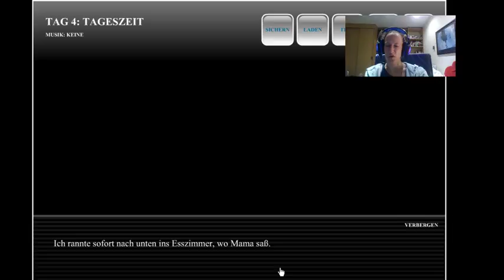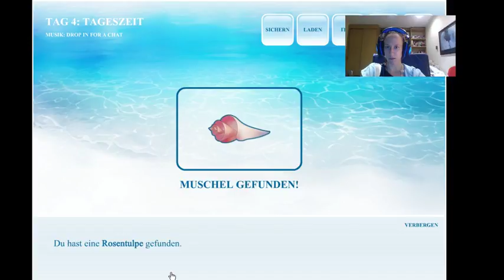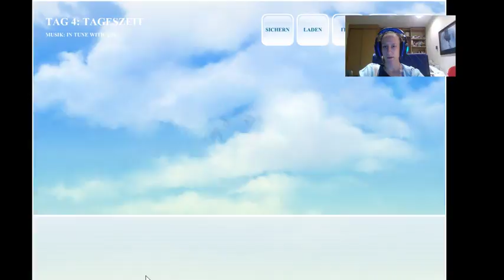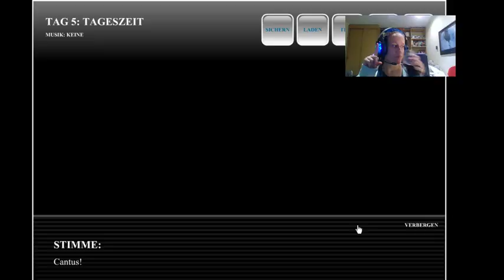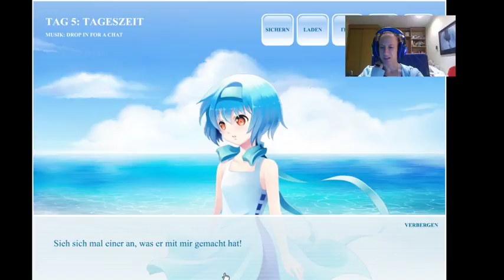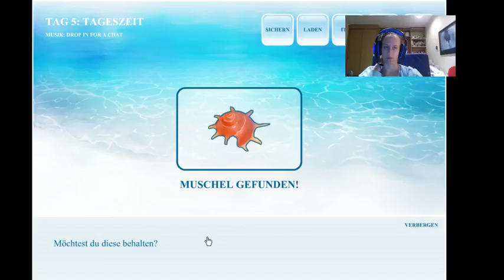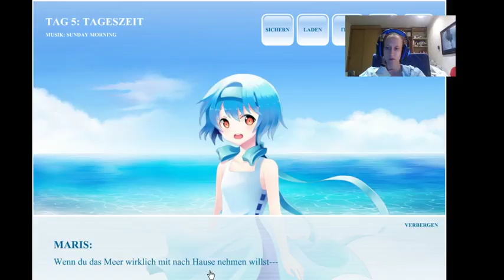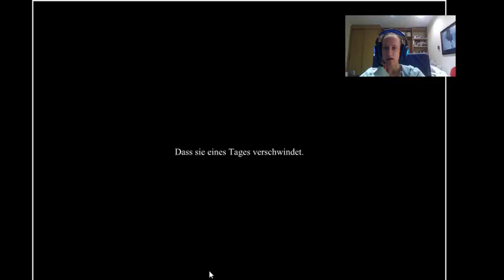Voices from the Sea (German) #3 - Was ist Wahr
Muscheln suchen, Sandburgen bauen, alles was Spaß macht. Nur Cantus nicht.

Wenn es euch gefallen hat dann lasst doch einen Daumen, netten Kommentar oder sogar ein Abbo da
Eure Kageyamika